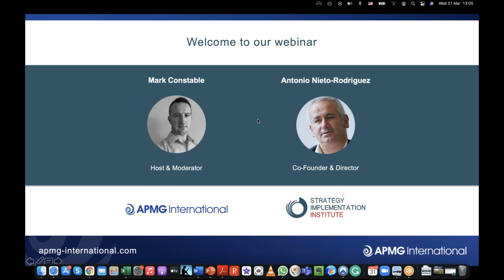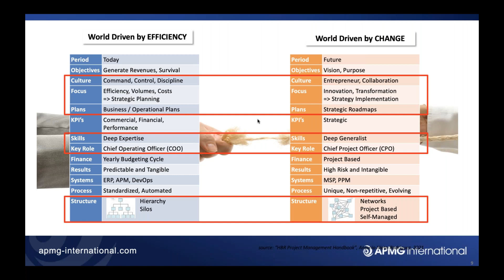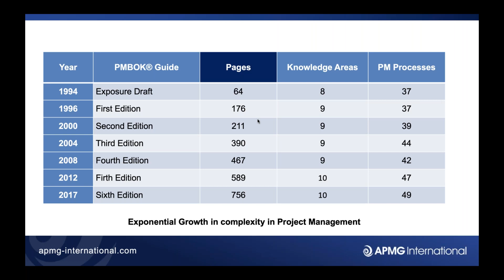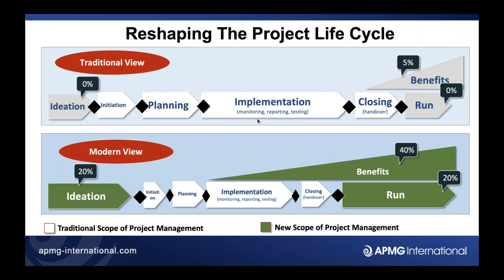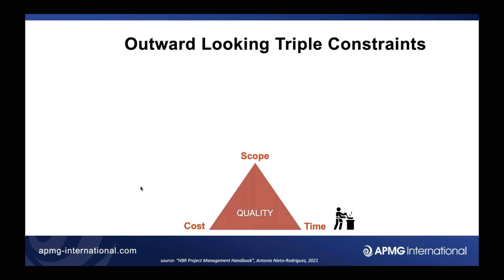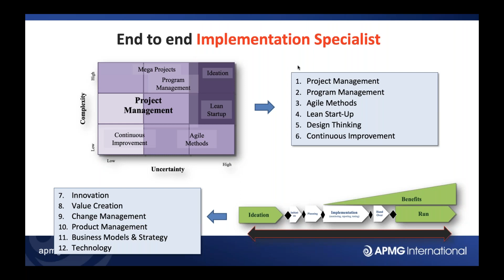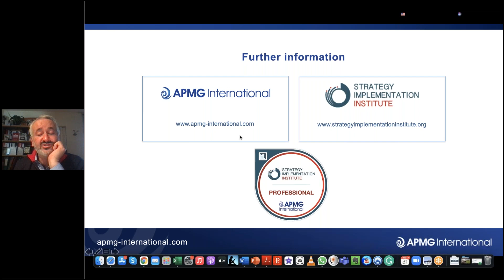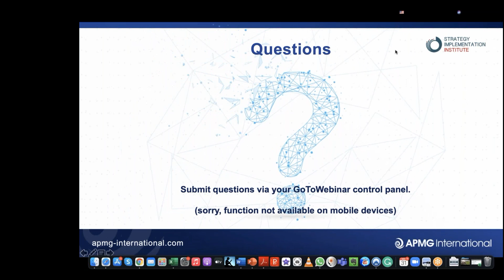Project Management Reinvented: Welcome to Strategy Implementation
We are witnessing the rise of projects as the main unit of work, as well as the essential model to deliver change and create value for individuals, organizations and society. Yet, today, about 70% of projects and strategies fail to deliver their objectives.

This webinar (originally delivered in March 2021) addresses the following questions:

1. What is strategy implementation and how does it connect with project management?

2. How does project management need to reinvent itself to deliver projects and strategies more successfully?

3. Which skills do you need to develop to succeed in a world driven by change?

To find out more about the Strategy Implementation Professional online course and certification, follow this

To find out more about the Strategy Implementation Institute, follow this